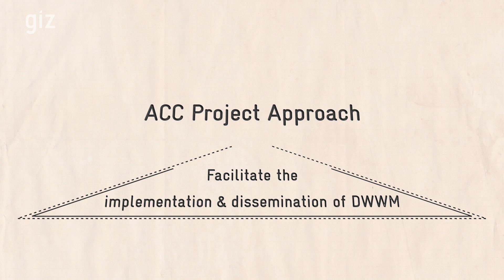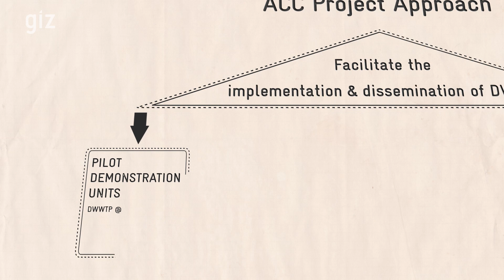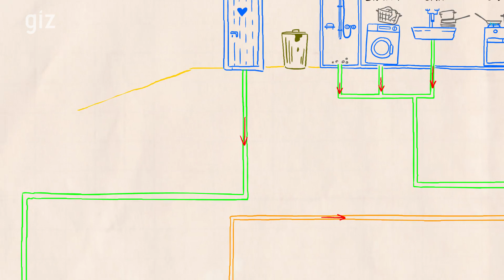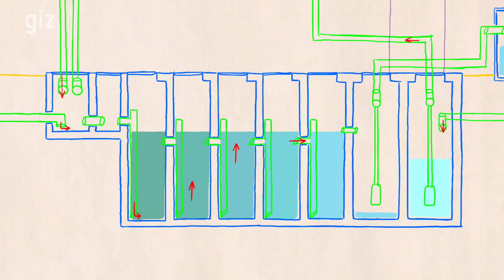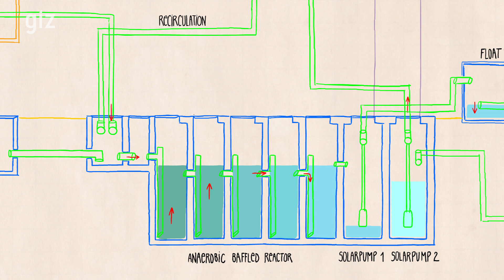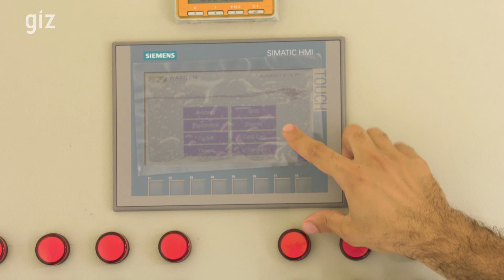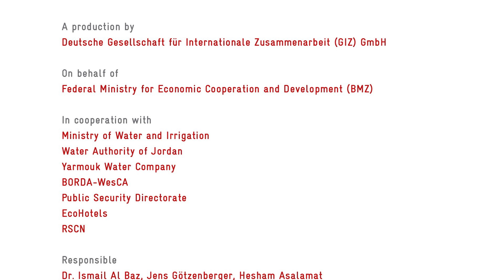Small Is Beautiful: Decentralized Wastewater Management for Climate Change Adaptation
Jordan is one of the most water-scarce countries in the world and severely affected by climate change and refugee influx. Around two third of the population are connected to a sewer and wastewater treatment plant; but the transport is costly and large systems usually require high O&M cost and specialized labor. For that reason, they are rarely feasible for remote locations.
One main potential of decentralized wastewater management (DWWM) is to serve areas that cannot be connected cost-efficiently to central plants by bringing the treatment and reuse closer to the point of generation.
GIZ implemented a holistic DWWM system in the Dana biosphere reserve: groundwater pollution is prevented, the effluent is used for irrigation, generated biogas is used for cooking. The applied treatment and reuse approach has the potential for scaling up, especially in distant areas.
For any location where wastewater treatment is required, centralized and decentralized solutions should be evaluated and the most feasible one selected. There is no either-or – decentralized and centralized wastewater management must complement each other to achieve universal sanitation coverage.